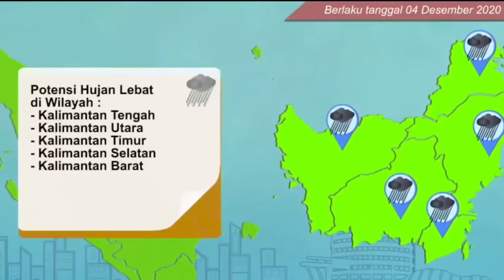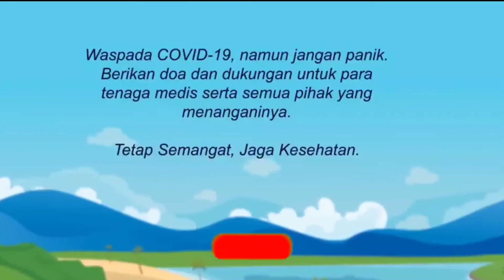Prakiraan Cuaca Untuk Esok Hari , Jum'at , 04 Desember 2020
INFO TERUPDATE :
BMKG - Badan Meteorologi , Klimatologi , Dan Geofisika

Informasi :
Cuaca , Iklim , Tsunami , Dan Gempabumi Di Indonesia Selengkapnya Dapat Diakses Di bmkg.go.id
Informasi :
Gunung Api , Gempabumi , Tsunami & Gerkan Tanah , Di Indonesia Selengkapnya Dapat Diakses magma.esdm.go.id
JBS97official :